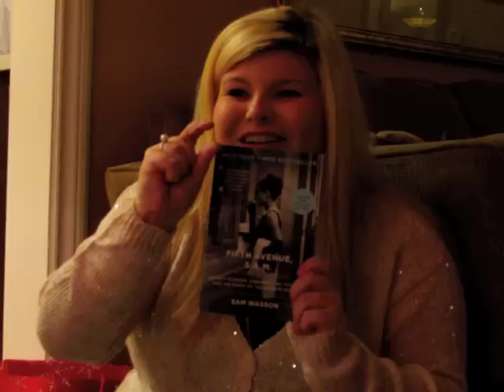Happy Holidays from The Late Night Low Down!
We had a Christmas party at Laura's house and wanted to share it with you. Merry Christmas from us to you!